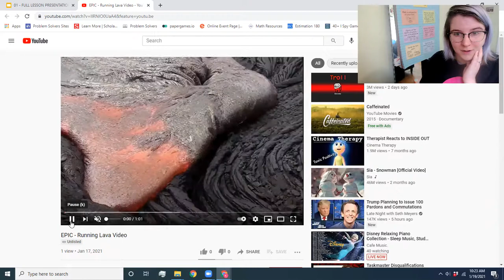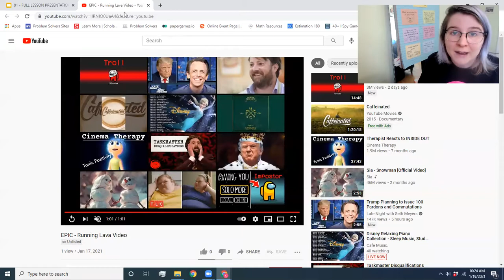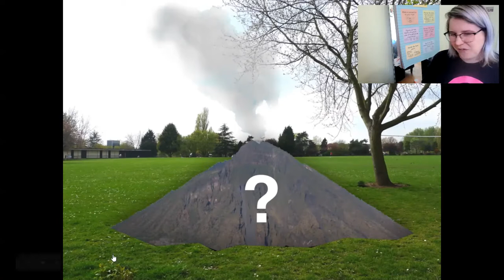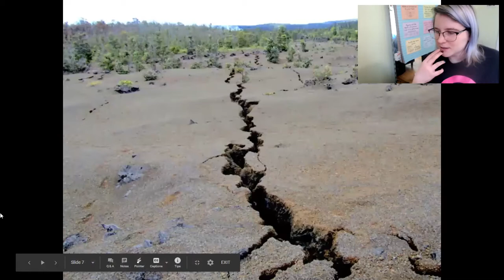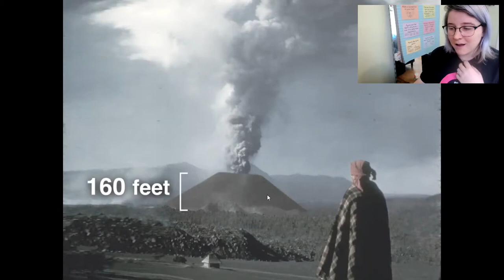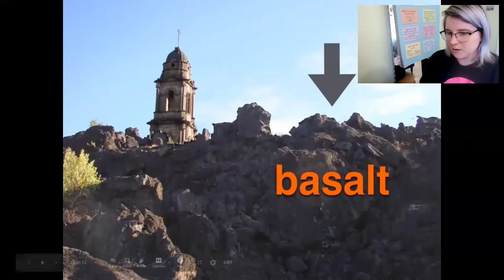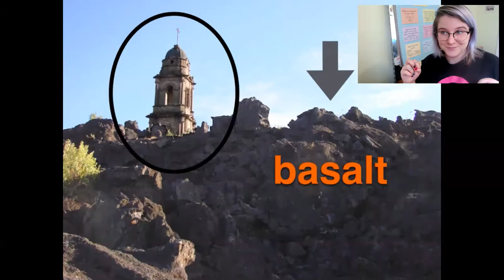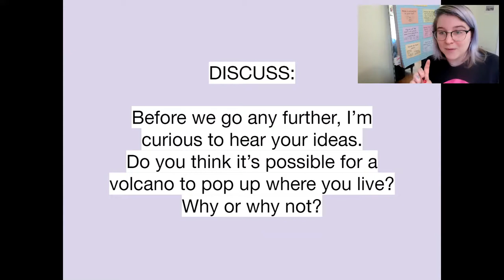1/20/21 Science: Could A Volcano Pop Up In Your Neighborhood? (Part 1)